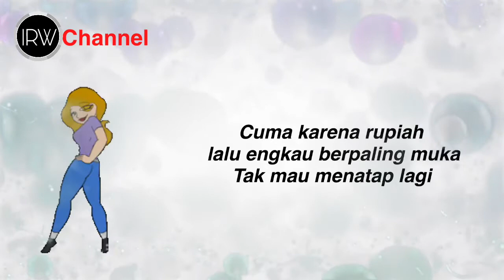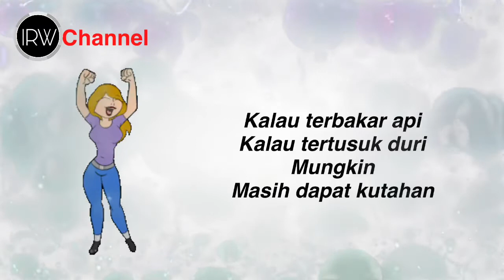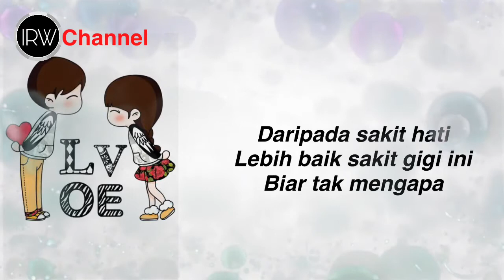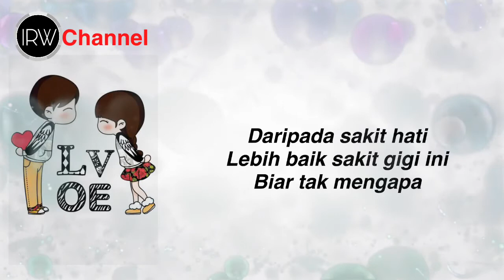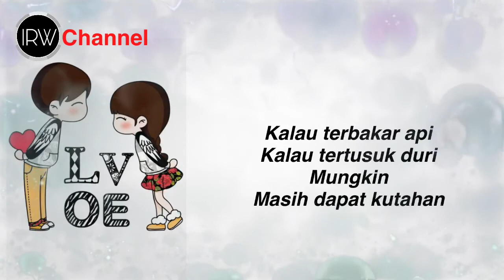Sakit Gigi ( Lirik )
Hamdan ATT